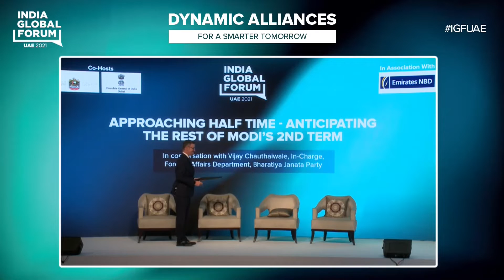In conversation with Vijay Chauthaiwale, In-Charge, Foreign Affairs Department, BJP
One of Prime Minister’s Modi’s closest advisors provides insights into the priorities for the rest of his current term. How can a challenging geopolitical backdrop be used as a springboard for India’s global growth?